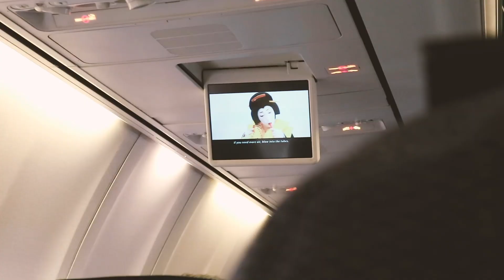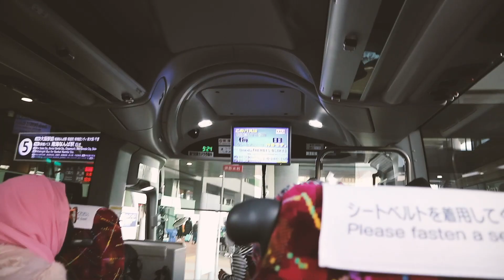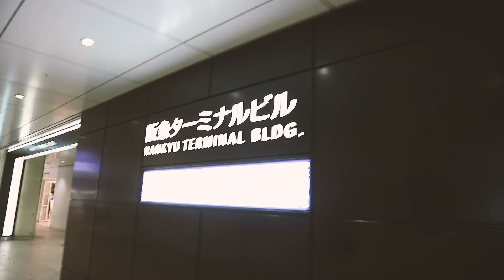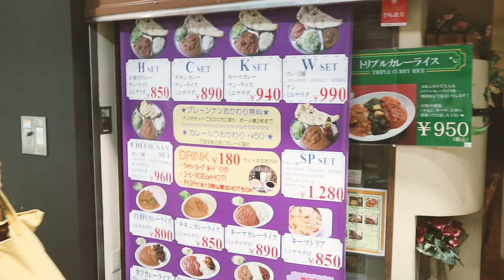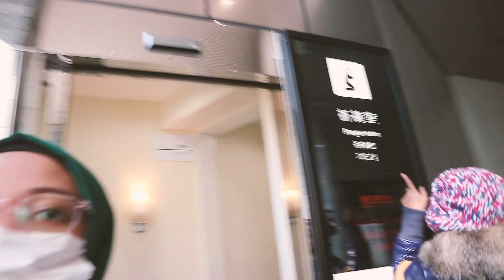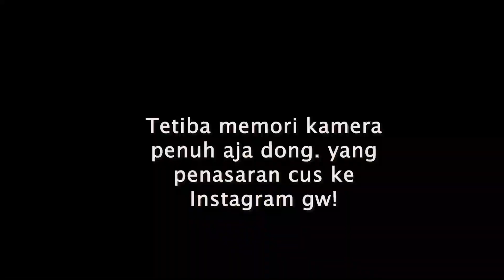CILVLOG - ONE DAY TRIP OSAKA TO KYOTO! CUMAN 45 MENIT